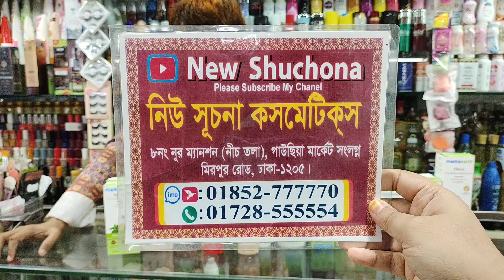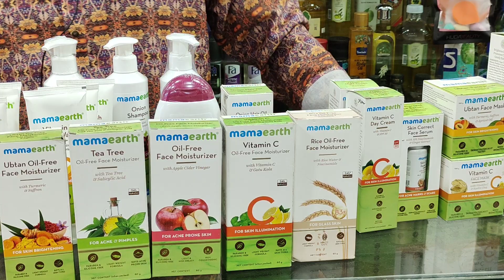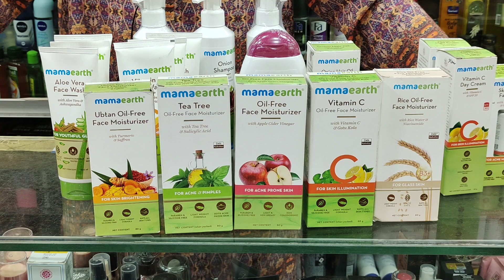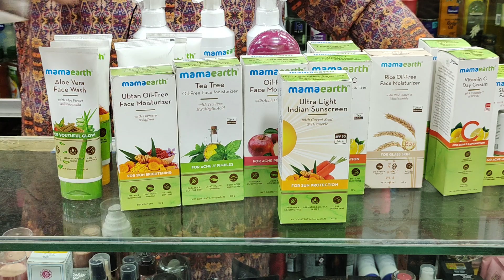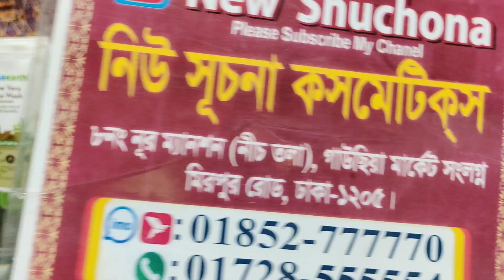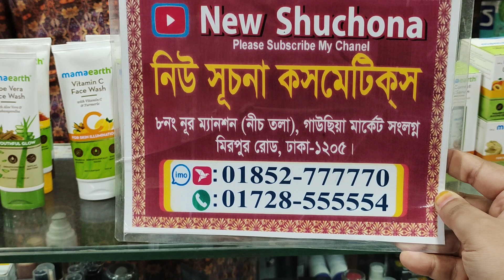Mama Earth Skin care product price in BD/Mama Earth স্কিন কেয়ার প্রোডাক্টের দাম জানুন